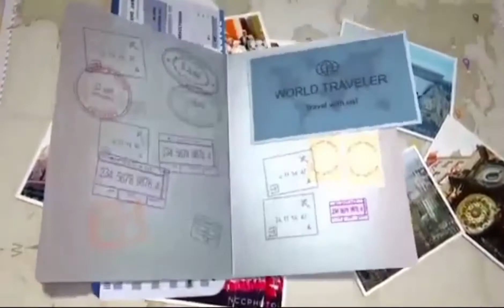🟡The Beautiful Swedish lakes Sea 🏞